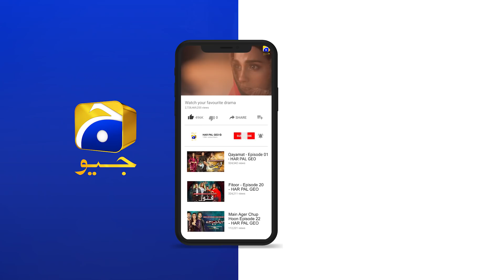Mom Aap Nafsiyati Ho Gai Hai Kya ??? Inteqam